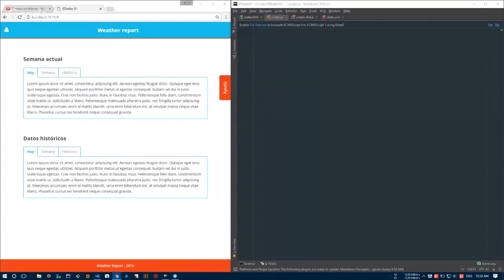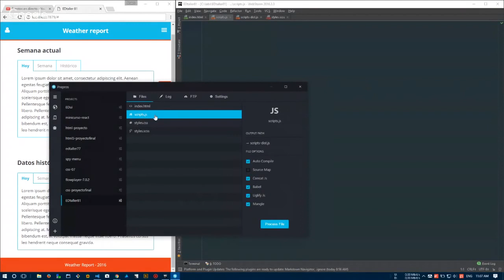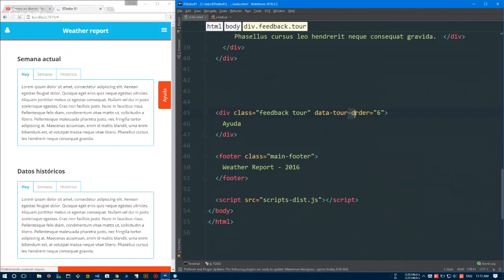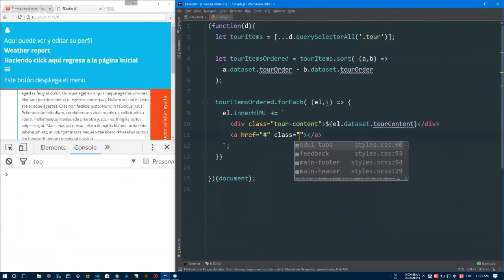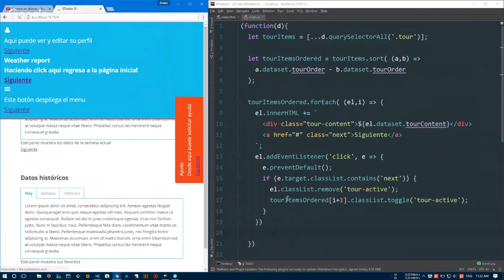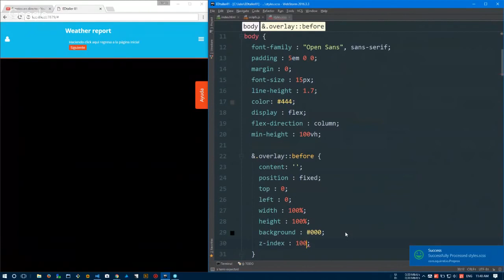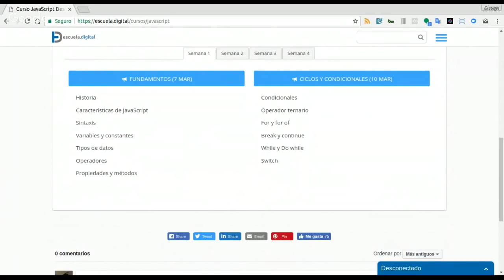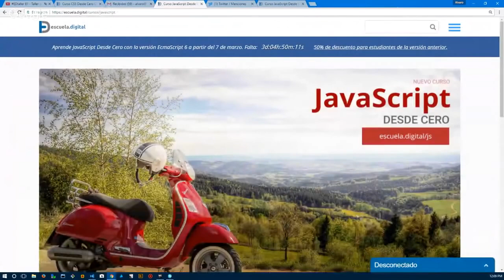EDtaller 81 Taller de JavaScript en vivo